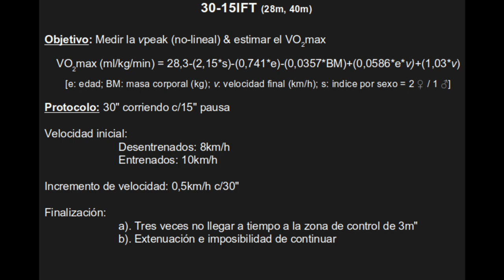Evaluacion de la resistencia en deportes de equipo con 30-15IFT - Sport team endurance assessment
ES. El test de 30-15 IFT es un test máximo, incremental, intermitente de ida y vuelta. Permite por un lado estimar el consumo máximo de oxígeno (VO2max), pero a demás de esto, y mucho más importante, obtiene la velocidad pico (vpeak), que se utiliza para proponer intensidades porcentuales en los entrenamientos de resistencia.
Existen versiones en espacios de 28m (campo de juego de baloncesto) y de 40m (para deportes como fútbol, handball, hockey, rugby, ...). Más info en sito oficial
EN. The 30-15 IFT it's a maximal, incremental, intermittent, to go and back test. The test allows on the one hand to estimate the maximum oxygen consumption (VO2max), but in addition to this, and much more significant, it obtains the velocity peak (vpeak), which is used to calculate percentage intensities for endurances workouts.
There are versions in spaces of 28m (basketball court) and 40m (for football-soccer, handball, hockey, rugby, ...). More info at oficial